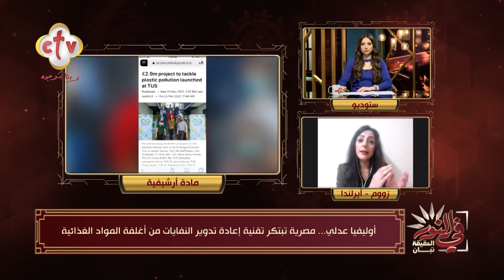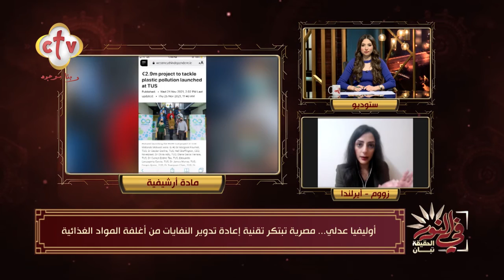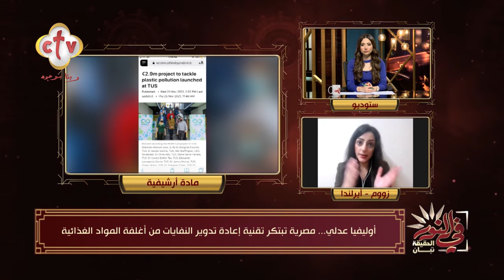أوليفيا عدلي... مصرية تبتكر تقنية إعادة تدوير النفايات من أغلفة المواد الغذائية| في النور|26-12-2022